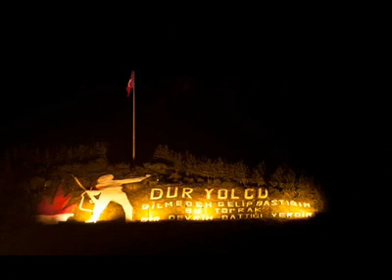Çanakkale Geçilmez / Ruhi Su / G. Yorum